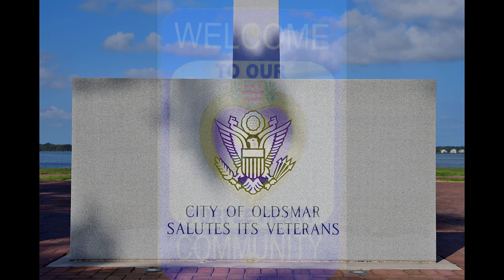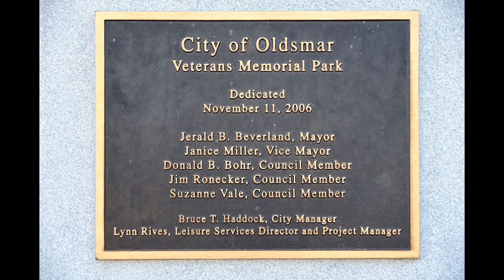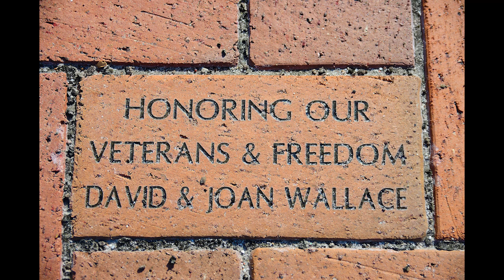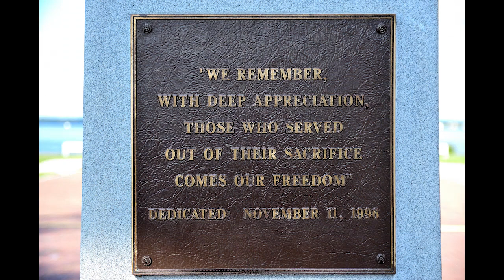Memorial Day Tribute - Veterans' Memorial Park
In Oldsmar, Florida, there is a park that has a wonderful military tribute to our veterans from all branches of the service.  With Memorial Day fast approaching, I thought it would be appropriate to put together a drone video to honor the men and women of the armed forces who paid the ultimate price to keep us free.  Enjoy a relaxing aerial video and remember the reason for the day.